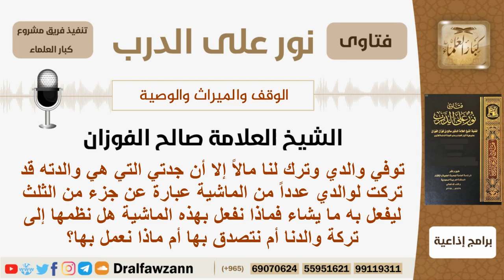توفي والده وترك لهم مالاً ولكن لديه ماشية من جدته فماذا يفعلون بتلك الماشية؟ الفوزان - كبار العلماء